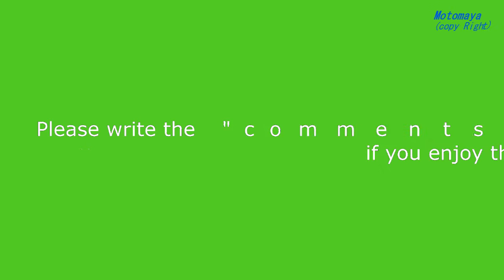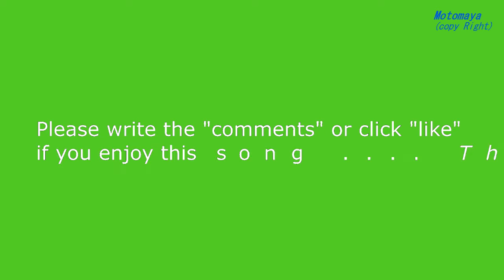ဘ ဝ က ဗ်ာ - ျမန္ မာ ကို ယ္ ပို င္ သံ စဥ္ မ်ား ႏွင့္ ရင္ ထဲ မွ အ သံ မ်ား (၁)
Myanmar song own tuned (1)